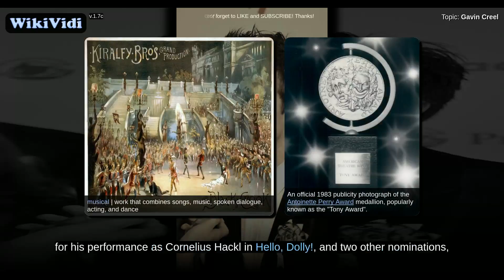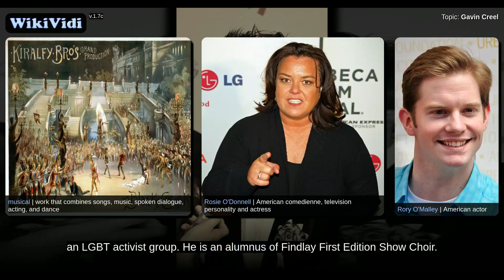Gavin Creel - WikiVidi Documentary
Gavin James Creel is an American actor, singer, and songwriter. Creel is best known for his work in musical theatre, for which he has received a Tony Award for his performance as Cornelius Hackl in Hello, Dolly!, and two other nominations, for originating the role of Jimmy in Thoroughly Modern Millie and for his performance as Claude in Hair. He has also received an Laurence Olivier Award for originating the West End version of Elder Price in The Book of Mormon at Prince of Wales Theatre. He also played the role of Elder Price in US National Tour and on Broadway at the Eugene O'Neill Theatre. He played Steven Kodaly in Roundabout Theatre Company's production of She Loves Me, which premiered in spring 2016.

Shortcuts to chapters:
0m7s+: Personal life

Copyright WikiVidi.